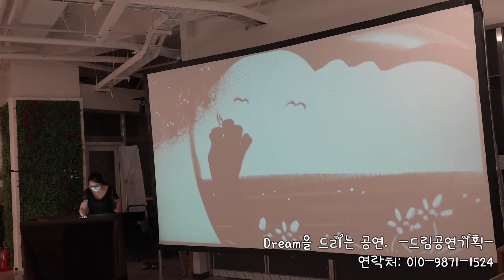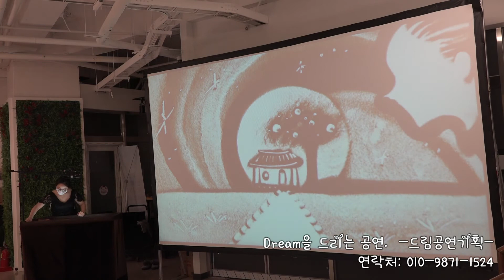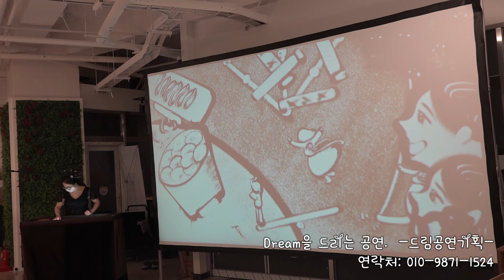충남 천안 오케스트라 연주와 샌드아트 공연 영상